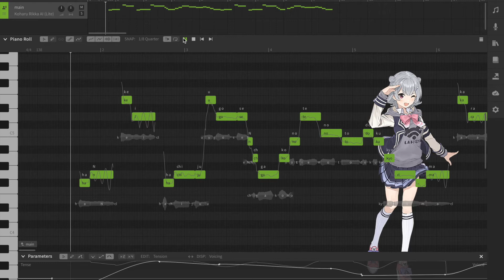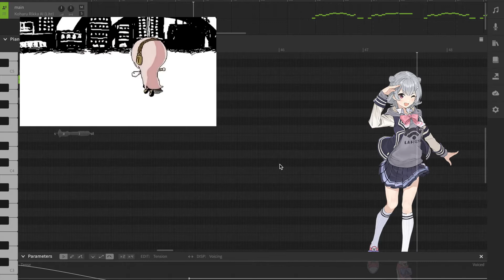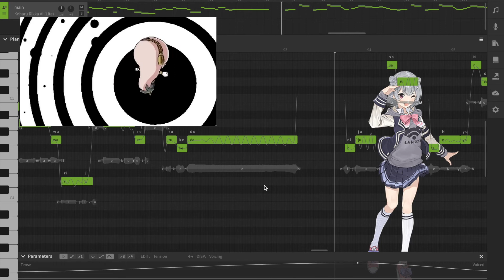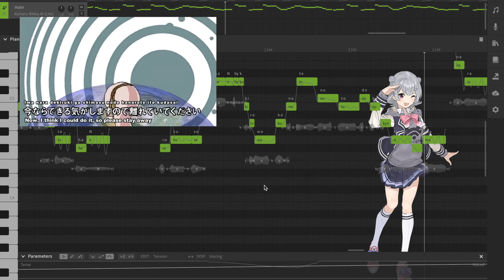【Koharu Rikka AI lite】Double Lariat - REALISTIC TUNING 【SynthV】 VOCALOID cover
Made a quick version with Rikka because I wanted to test her lower range 👉🏻👈🏻

Original Title:【巡音ルカ】ダブルラリアット【オリジナル】feat. Luka Megurine

software: Koharu Rikka AI Lite, SynthV Studio Basic